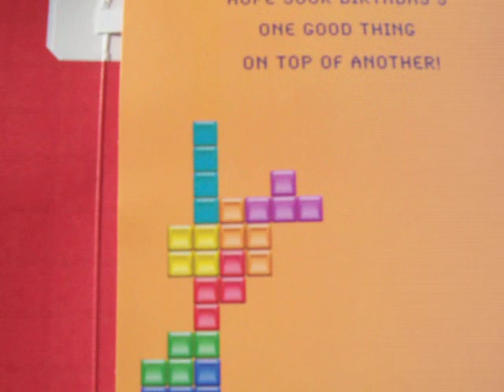Hallmark Innovations Tetris Birthday Card With Music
This Hallmark Innovations card has a Tetris theme and plays music from the game when opened.